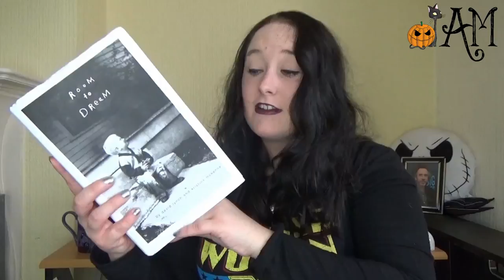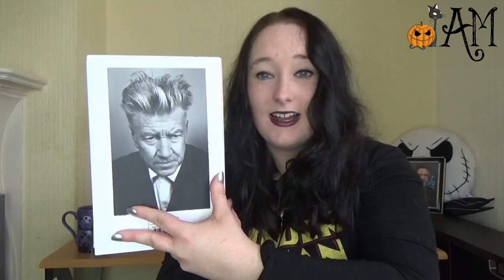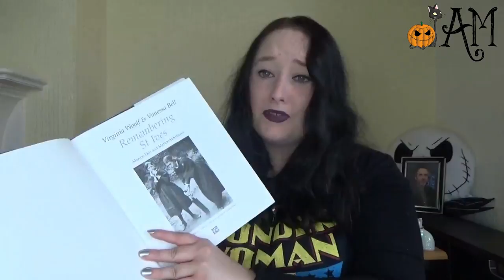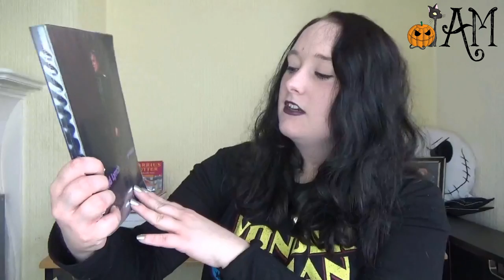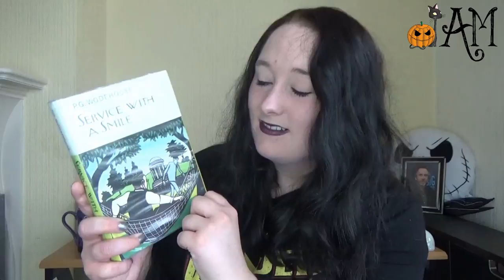Bookish Gifts and ARC Book Reviews!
MY BOOKS Bookish gifts and ARC book reviews! [OPEN FOR LINKS AND INFO!] booktube books literature Welcome to my gifted books haul and reviews video! (ARC = advanced reader copy!) Please see below for a list of the books featured!

Amy McLean

Bad Chloe Esposito
Room Dream by David Lynch
The Farm Tom Rob Smith
Remembering St Ives: Virginia Woolf and Vanessa Bell by Marion Dell and Marion Whybrow
Where Angels Fear Tread by EM Forster
Touched Joanna Briscoe
David Lynch Michel Chion
Service with a Smile P.G. Wodehouse
The Stars' Tennis Balls Stephen Fry
Moab is my Washpot Stephen Fry

Looking for presents for book lovers, or literary gifts? I'd recommend any of the above!